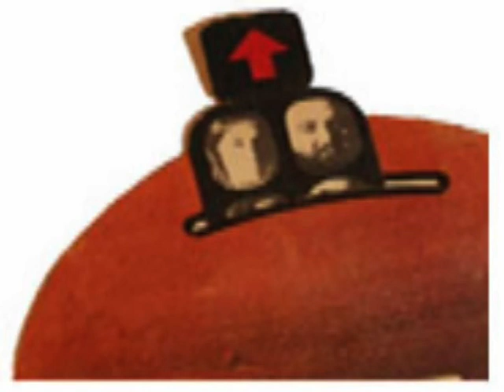Cover "In volo R.i.p."- EraVinile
Era Vinile offre una sua cover live di un caposaldo dellla musica pro italiana e non...speriamo vi piaccia.
Vox:Giovanni Moreschi
Sax:Max Peroni
Drum:Federico Veneranda
Bass:Oriente Buttafoco
Guitar:Ludovico Peroni
Keyboards:Paolo Marconi